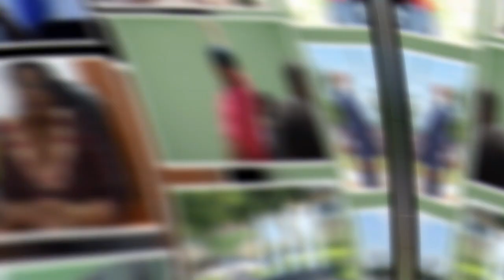🔴FRELIMO APRESENTA OS SEUS CABEÇAS DE LISTA RUMO AS ELEIÇÕES DE 11 DE OUTUBRO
CONFIRA O ESSENCIAL DE ACTUALIDADE INFORMATIVA NO PRESENTE BLOCO INFORMATIVO DA APAC TV EDIÇÃO 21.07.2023

Não se esqueça de subscrever-se no canal, active o sininho de notificações, comente e partilhe para ficar conectado à nós. @ApacTv

Apac Tv a primeira Tv Digital de Nacala